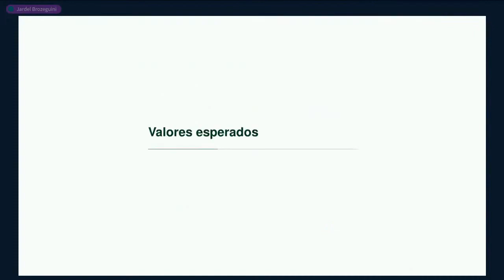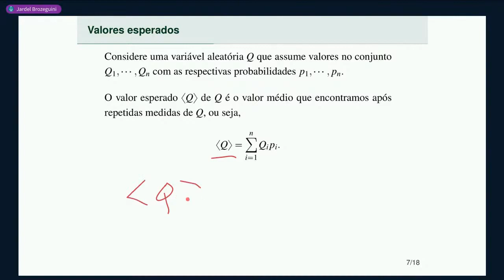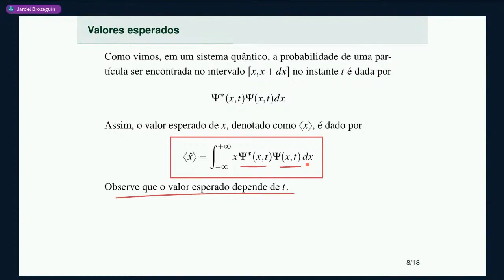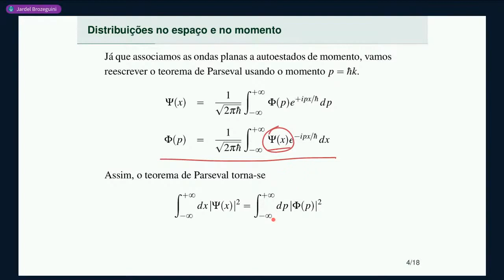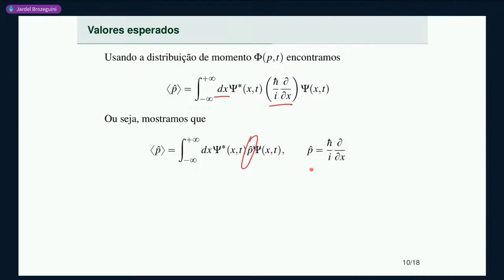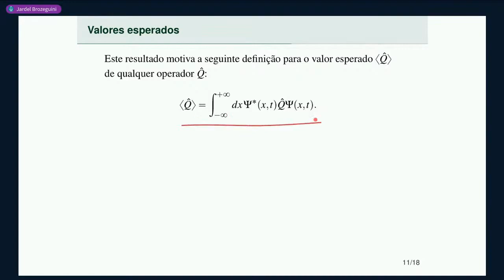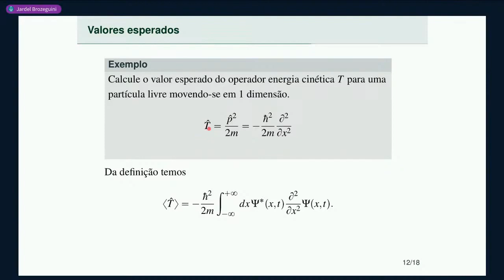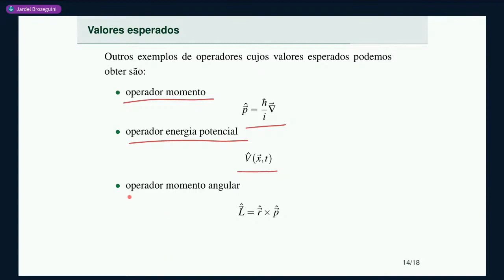Aula 8 • Parte 2 • Valores esperados